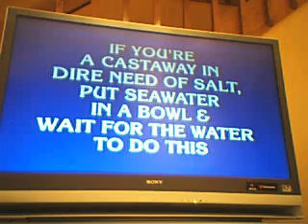jeporadyh 2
golferkid17's webcam recorded Video - May 16, 2009, 06:49 PM